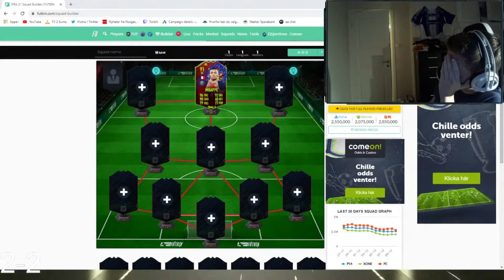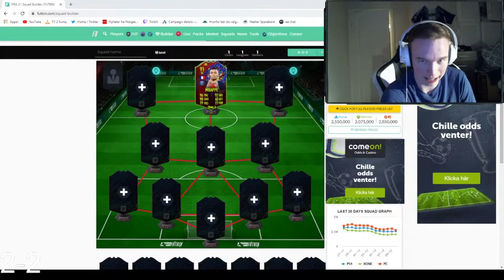PACKER mitt første PRIME ICON på FIFA 21 👀💥 **muligens min beste pakke på FIFA 21?!**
Fikk min første icon LIVE PÅ STREAM I HELGA!

Så kommer det ny video snart:)

- Ekstra tags -- Ekstra tags -
eserien mester
fifa 21 stream
Stream highlights fifa 21
Andreas Bakken fifa
Netsixfifa
Anders Rasmussen fifa
Hyper fifa
Apeks fifa
Apeks
Norgesmester fifa
40000 fifa points pakkeåpning
TOTY packopening
TOTY Ronaldo fifa 20
3000 kroner fifa points
Syke rewards
fifa 21 håland
Ronaldo i pakke
Ronaldo rewards
Syk challenge
Tots i pakke
Hopeful fifa 21
byhopeful fifa 21
fvoll fifa 21
høyden fifa 21
jusup fifa 21
Team of the season
TOTS Pack reaction
NORGES SYKESTE REAKSJON
VERDENS VILLESTE PAKKEÅPNING
10 millioner i en pakke
10 million coins pack fifa 20
Johans pakkekonge
denne ukas fotball
denne ukas fotball randulle
capture event Amsterdam
Icon i pakke fifa 20
Randulle packer
Randulle Johans
Capture event
Capture event Amsterdam
Norges Første Draft
Norges første draft johans
Norges første draft Randulle
Johans Randulle
Norsk draft fifa 20
Første offiselle pakkeåpning
Top 100 rewards video
2nd place in the world fut champions rewards
2.plass i verden fut champion
squadbuildershowdown
squadbuildershowdown norsk
squad builder showdown norsk fifa
squad builder showdown gullit
squad builder showdown pele
lagbyggerduell
lagbyggerduell fifa
lagbyggerduell johans
lagbyggerduell randulle
Norges første icon
Kattekryp packer icon fifa
icon packopening norsk
packer ronaldo norsk fifa
packer red inform ronaldo
pack ronaldo red inform reaction
norges første inform ronaldo
icon packopening
beste formasjoner
beste taktikk
fifa norge
draft utfordring
draft kan ikke se
draft utfordring randulle
draft challenge
draft challenge blindfolded
1 minutt draft utfordring
1 min draft challenge
fut draft challenge fifa 20
johans fut draft challenge
fut draft
fut draft utfordring
future stars
norges draft
fifa 21 johans
fifa 21 legender
karrieremodus fifa norsk
norsk karrieremodus fifa
randulle karriere
randulle karriere fifa
johans karrieremodus
johans fifa karrieremodus
leeds karrieremodus
leeds career mode fifa
gjenoppbygger karriere
rebuild leeds
gjenoppbygger leeds karriere
fifa 20 karrieremodus
fifa 21 karrieremodus
fifa 21 career mode
instagram takeover
instagram bestemmer alt
instagram karriere
instagram karrieremodus
instagram career
instagram career mode fifa
instagram karriere fifa
dulle fifa 21
johans dulle 21